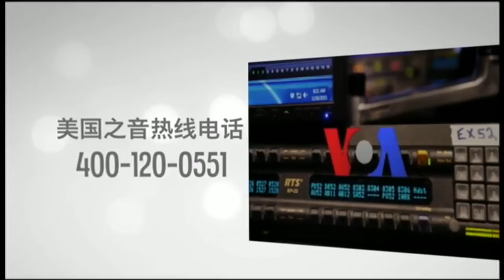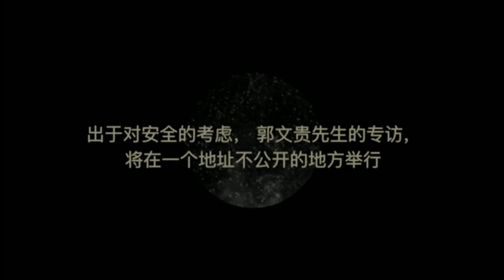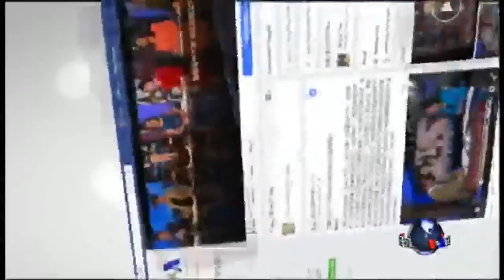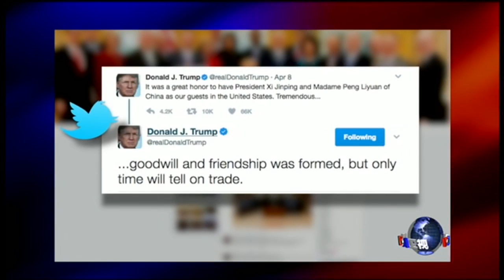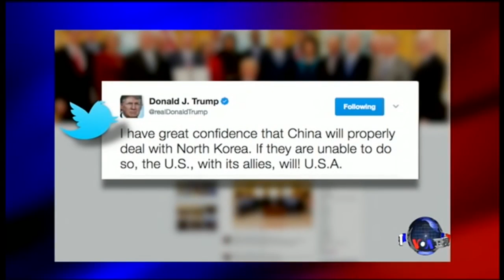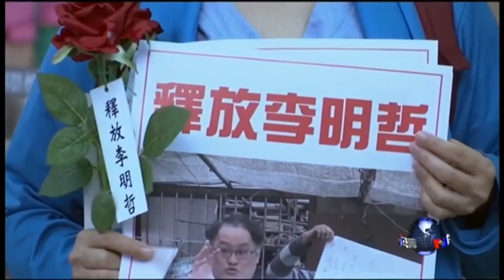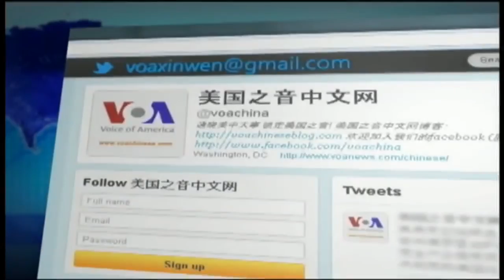趙岩談朝核危機及李明哲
This video is from  VOA of 4/16/17.